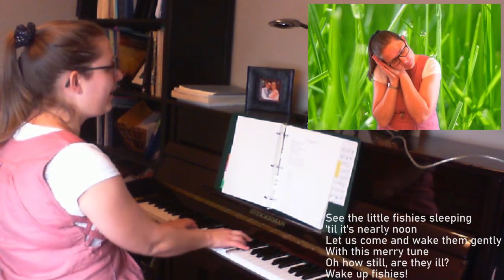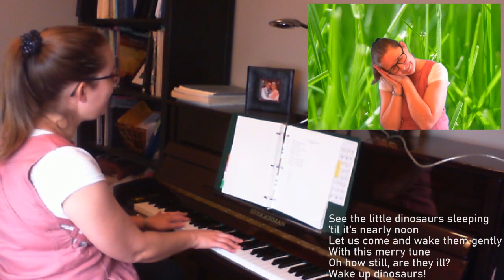Songs for the young (and the young at heart)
"Baby Beluga" by Raffi
"Shake Your Sillies Out" by Raffi
"Sleeping Bunny Song" composer unknown

I have decided to record some of my favourite pieces during this time we are stuck at home - motivation for me, and (hopefully) entertainment for you! No perfection, only delight.